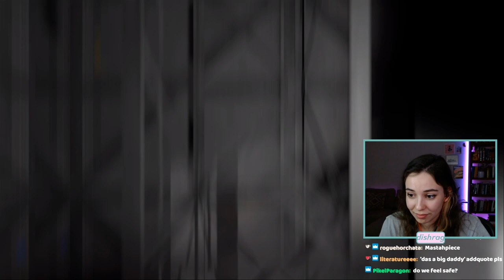The End. | Portal 2 Blind Playthrough Ep. 5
I don't think I'll ever get over this game.

Video edited by @laudedbone